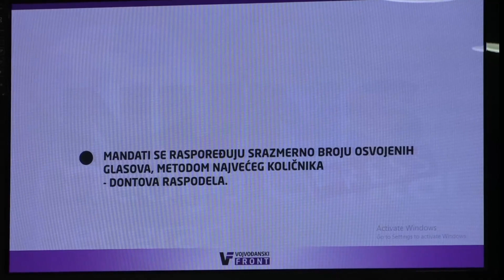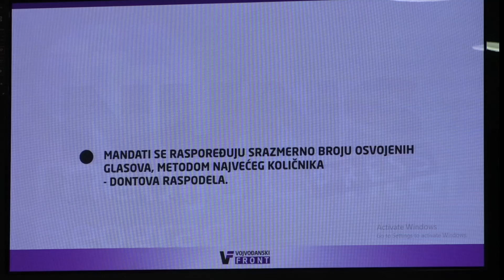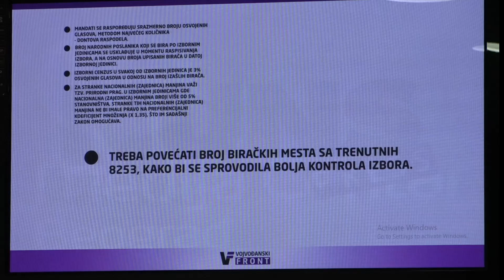Srbiju organizovati u pet izbornih jedinica